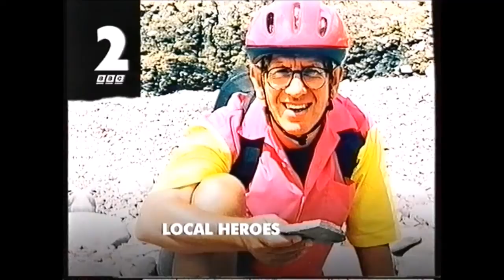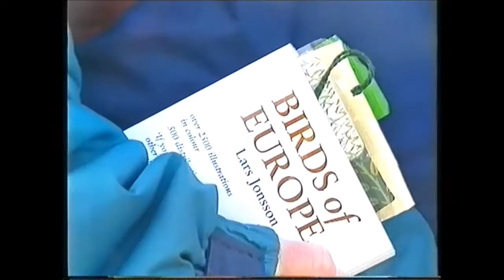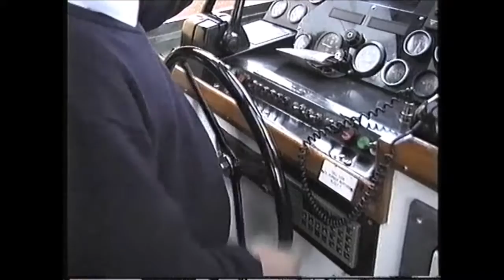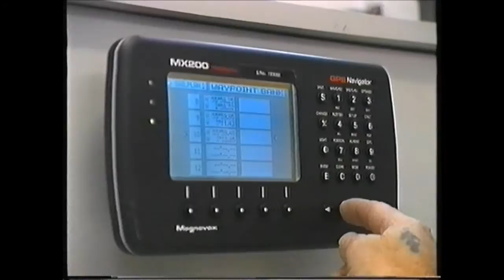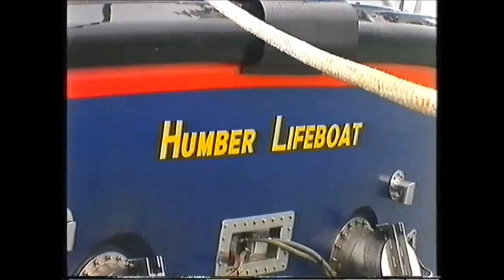Close up North 1997 Part 1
Spurn Point
Spurn Head
Yorkshire Wildlife Trust
Humber Lifeboat